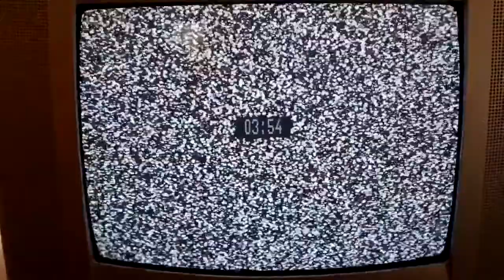CHAOS IM BADEZIMMER! Poptitan